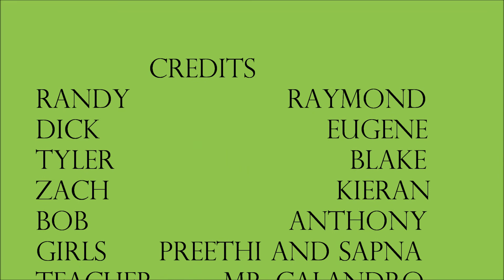Yellow Lives Matter (Power,Oppression,Conflict)